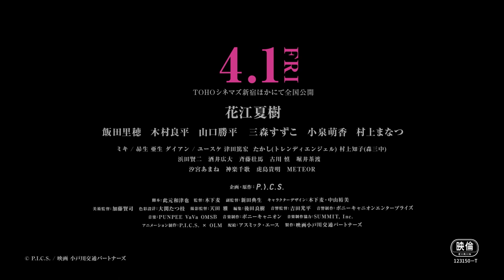『映画 オッドタクシー イン・ザ・ウッズ』本予告【2022年4月1日公開】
2021年4月よりテレビ東京にて放送されたTVアニメ「オッドタクシー」。キャラクターたちのかわいいビジュアルを裏切り、それぞれの思惑が複雑に絡み合った本格的なミステリー・サスペンスが展開され、1話から緻密に張り巡らされた伏線を回収した戦慄の最終回は放送後Twitterトレンドに入るなど、話題を呼んだ。

　そんな「オッドタクシー」のTVシリーズを再構成しつつ、衝撃の最終回のその後も描かれる『映画 オッドタクシー イン・ザ・ウッズ』が2022年4月1日（金）より全国公開が決定した。

　ただの動物キャラアニメと思ったら…超本格ミステリー！　そんな本作「オッドタクシー」を新たな視点で描いた、本予告映像が解禁となった。

　今回解禁された本予告映像はタクシー運転手・小戸川が関わった事件について、事件の関係者17人が証言するというもの。テレビアニメを再構築しながらも、全く新しい視点で描かれていることを予感させる、怪しさ満点の本予告映像となっている。

　映像は不穏すぎる音楽と共に始まるとすぐに、一人の男性が「意味分かんないですよ。失踪した女子高生乗せてるらしいし、裏でヤバい奴らとも絡んでる。何なんですかあのタクシードライバー」と話し出し、雨の中で立ち尽くす小戸川の姿が映し出される。一体何が起こっているのか？

　そして男性が「周りの奴らに聞くしかないですね」と続けると、一連の事件に関わったキャラクターたちが次々と不穏な証言を始める！「昔から変だよ、あいつは。他人が嫌いで皮肉屋で」「乗せたんだよ。練馬の女子高生」「多分のし上がるためなら殺人だってできると思う」。　その後も映像と共に次々と危ない言葉の数々が流れてくる。「嘘つきはあんただろ貧乏人」「何でそんなこと言うんだよ！」「嫌だって言ったら？」「殺す」「止めて先生！」「後悔だらけですよ！」「ただのタクシードライバーが何でそこまでする必要がある？」。これらの証言やセリフが意味するものとは一体何なのか！？

　予告編の終わりには一台のタクシーが映し出され、「どちらまで？」と聞く小戸川の声が。そして最後には最終回に流れたあの笑い声とともに「もしかして覚えてない？」と尋ねる一言が流れる。この言葉が意味するものとは？そして、この後小戸川に待ち受ける運命とは――17人の証言から紡がれる事件の新たな輪郭、そして今明かされる衝撃の最終回の“その後”を目撃せよ！

　テレビアニメとは全く違った雰囲気になっている今回の映画。全く新しい視点で描かれる「オッドタクシー」から浮かび上がってくるものとは何なのか!?　そして誰もが気になる衝撃の最終回の“その後”とは!?

『映画 オッドタクシー イン・ザ・ウッズ』
出演：花江夏樹／飯田里穂／木村良平／山口勝平／三森すずこ／小泉萌香／村上まなつ／ 昴生・亜生 （ミキ）／ ユースケ・津田篤宏（ダイアン）／たかし（トレンディエンジェル）／村上知子（森三中）
浜田賢二／酒井広大／斉藤壮馬／古川 慎／堀井茶渡
汐宮あまね／神楽千歌／虎島貴明／METEOR
企画・原作:P.I.C.S.
脚本：此元和津也
監督：木下麦
副監督：新田典生
キャラクターデザイン：木下麦・中山裕美
美術監督：加藤賢司
色彩設計：大関たつ枝
撮影監督：天田 雅
編集：後田良樹
音響監督：吉田光平
音響制作：ポニーキャニオンエンタープライズ
音楽制作：ポニーキャニオン
音楽制作協力：SUMMIT, Inc.
アニメーション制作：P.I.C.S. × OLM
配給：アスミック・エース
製作：映画小戸川交通パートナーズ

公式Instagram：@oddtaxi_
公式Tiktok：@oddtaxi